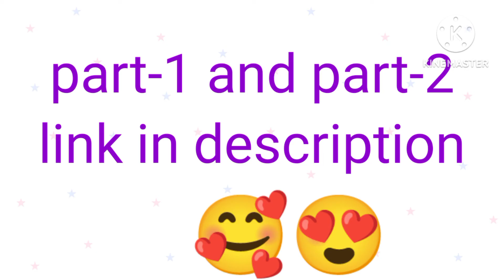இயேசுவை கொண்டாடுவோம் பாடல் part 3 Tinku dance Vera level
Christmas celebration part 3 so enjoyment so Jolly you can also see this video and get entertainment🎉🥳

 Christmas celebration part 1 who not see this video touch the link and see🎉🥳

 Christmas celebration part 2 who not see this video touch the link and see🎉🥳